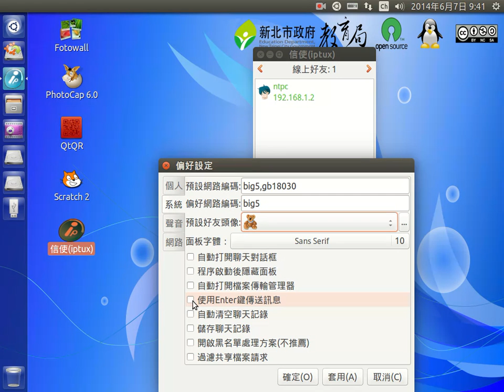系統偏好設定